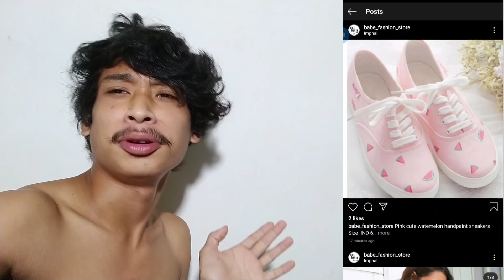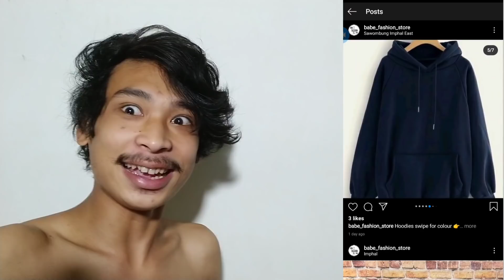A serenade for my EX 💔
Snapchat : Add me on Snapchat! Username: thoichakhaidem

& Let be our TK gang 🤙